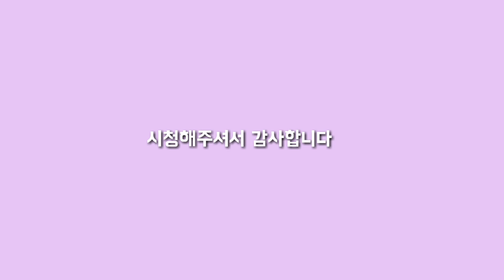콩순이부푸러빵가게놀이♡ 도넛가게를 두개나 차려야했던 이유는? 미니어쳐도넛이벤트 감사영상 miniature donuts shop playtime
천상과 지상님 이벤트로 크리스피 도넛을 선물받게 되었습니다~♡♡♡ 감사의 말씀 꼭 드리고 싶었어요
지유랑 재미있게 놀구 잘 진열해 두었답니다^^